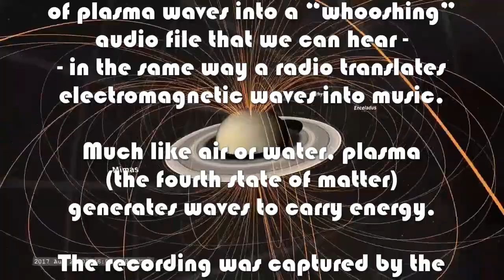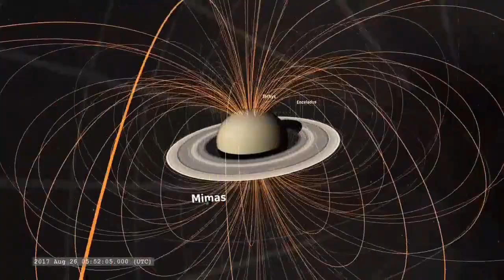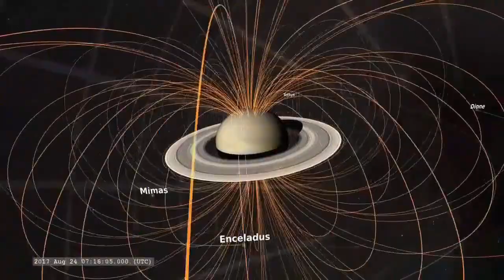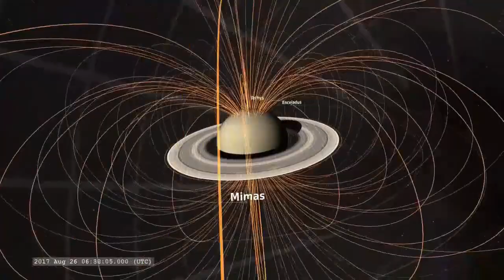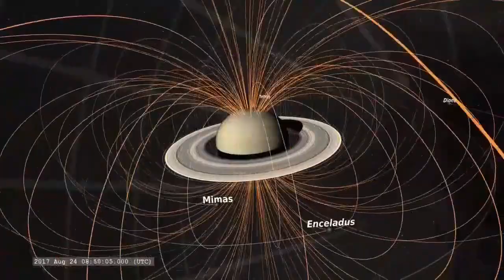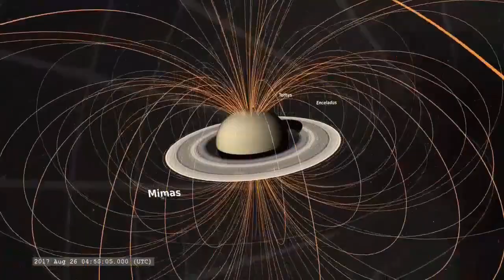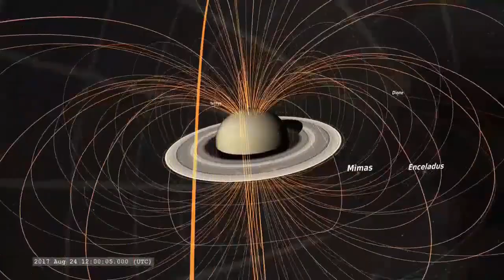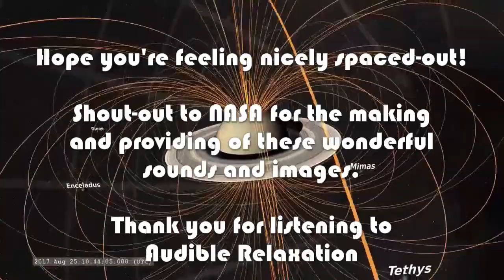WHITE NOISE ~ Sound of Saturn's Radio Emissions to Enceladus ~ Sleeping, Studying, Meditation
8 hours of a meditative sound. A real NASA sonification of plasma waves trapped within Saturn's magnetosphere bouncing around between the planet and its moon Enceladus. The sounds were detected by Cassini’s Radio Plasma Wave Science (RPWS) instrument on September the 2nd , 2017. Researchers converted the recording of plasma waves into a “whooshing” audio file that we can hear -- in the same way a radio translates electromagnetic waves into music.

The sound is mindful, and the sound can be helpful with many things: stress-reduction, gaining concentration, studying, sleeping, meditation. It is white noise to clear your mind and relax your body. The 8 hours of sound makes it easy for you and your loved ones to stay asleep the whole night long! The sound is also noise-cancelling so you can use it to stay focused while studying as well.

I have a few quite surprising sounds in my collection. Check 'm out, relax and enjoy: